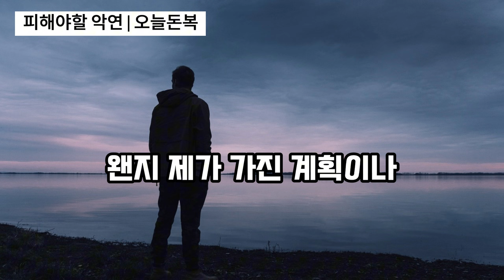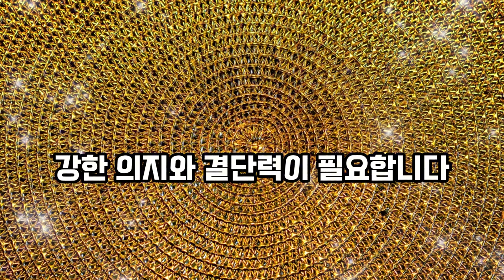절대로 피해야 할 사람, 악연을 끊어야 돈복 터집니다💰풍수, 인간관계, 재물운, 재물복, 운세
살면서 나에게 이로운 사람인지, 해로운 사람인지 판단하는 것은 쉽지않습니다. 절대로 피해야할 사람, 악연에 대해 이야기해보겠습니다.

이미지:  Pixabay
제작 프로그램: 브루, 캡컷